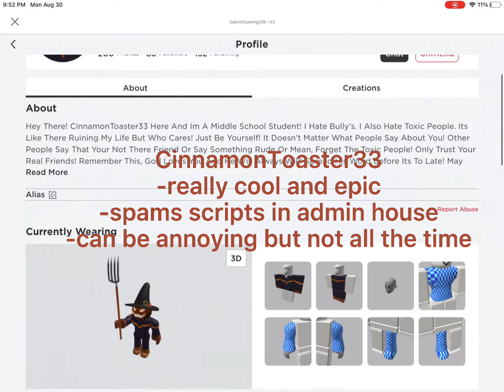meet my epic roblox friends :D